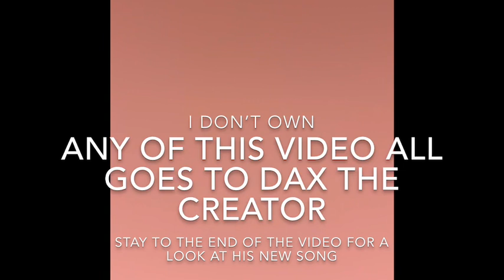Reupload of Dax-no more diss-tracks